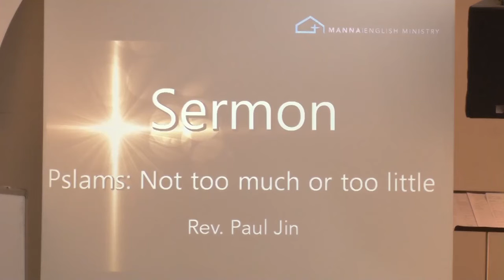‹Pastor Paul› Psalms：Not too much or too little @ MEM 20170312